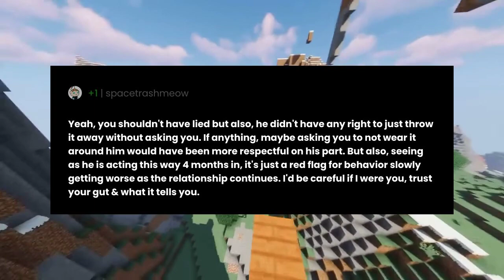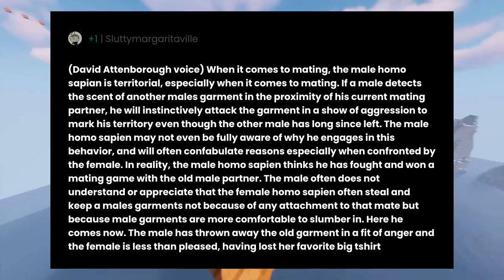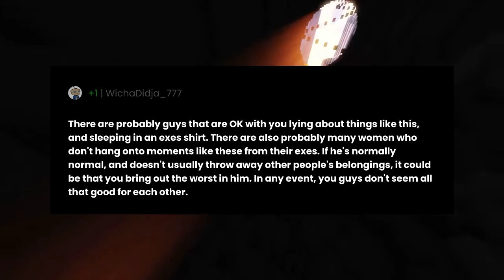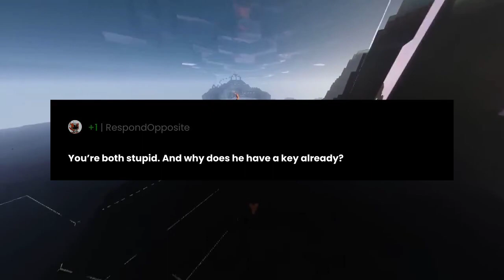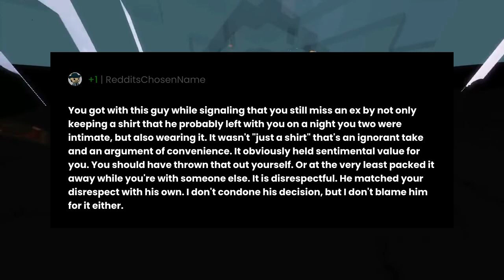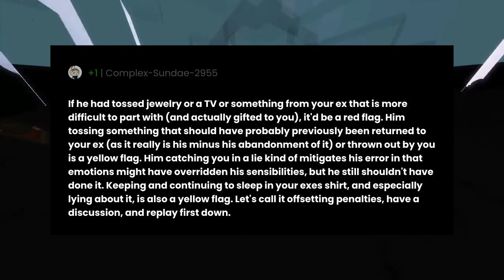i [F25] sleeping in an ex’s shirt and my [M29] boyfriend threw it away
"i [F25] sleeping in an ex’s shirt and my [M29] boyfriend threw it away" the question you all have been asking for.